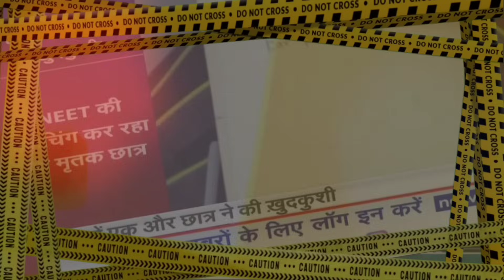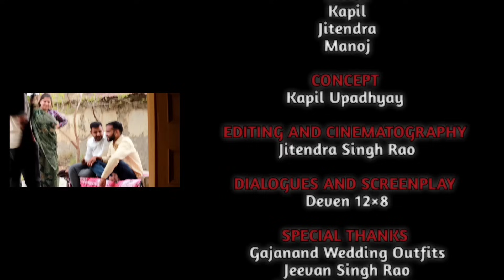NARAK II Full short film ll MS Production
Lake Eerie by Peter William Kneser

Director Manoj Shekhawat Khudania
Writer Deven 12×8
Concept Kapil Upadhyay
Editing & Cinematography Jitendra Singh Rao
Graphic designer Ujjwal jangir
Staring
Aryan jat
Kavyanjali
Shivendra
Kapil
Nutan Garg
Deven
Kapil
Maahi (chintu)
Jitendra
Manoj
MS Production